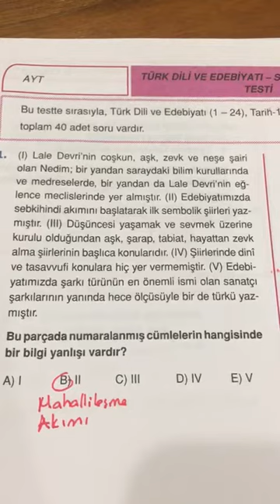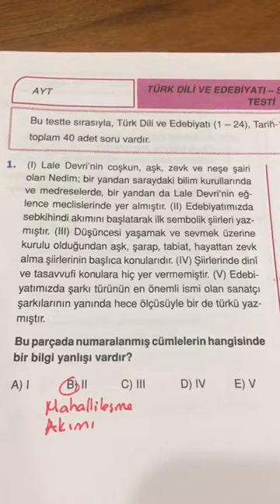12. SINIF ENDEMİK AYT TÜRKÇE